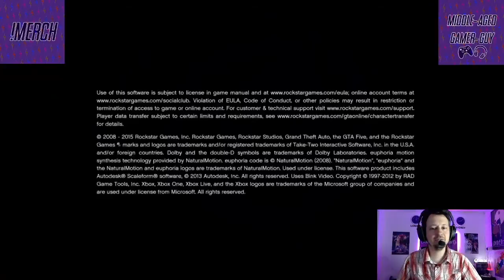GTA V - PLUS 10 MINS OF MOJO Q&A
So my first ever play through of one of the biggest selling games of all time (apart from Minecraft obviously) - Also someone finally redeemed 40000 channel points so they got to interview the channel mascot Mojo Jojo.

Commercial Break Theme:
Defphonix